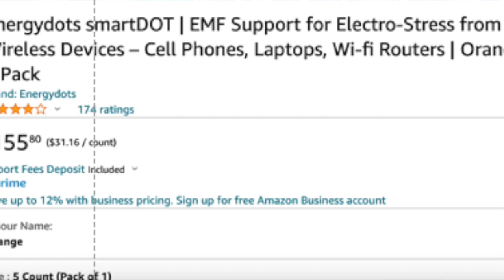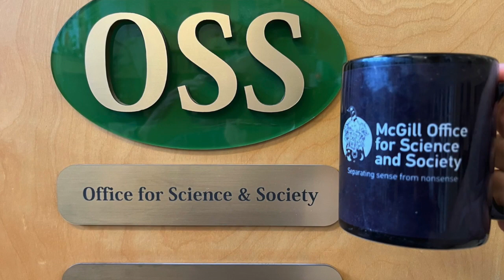Cup o'Joe-Scam!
Do you want to protect yourself from the ravages of electromagnetic radiation? If you are concerned about your cell phone scrambling your brain, or wi-fi interfering with the functioning of your chakras, there are easy solutions. You can attach a “SmartDot” sticker to the offending device that will block radiation, or you can wear special jewelry to prevent your body from absorbing any radiation. SCAM ALERT! Actually, double SCAM! There is no evidence that radio waves emitted by cell phones or wifi equipment cause any sort of illness, but even if this were the case, these inane protectors would offer no protection. The only way to block electromagnetic radiation is with a “Faraday cage.”
Michael Faraday, best known for his invention of the electric generator and the electric motor, showed in 1836 that sparks from a static electricity generator could not penetrate into a space that was enclosed with a metallic conductor. This phenomenon was actually noted earlier by Benjamin Franklin who reported that a cork ball tethered to a silk thread was unaffected when lowered into a silver can that had been charged with static electricity on the outside. But when held near the outside of the can, it was attracted. This demonstrated that the charge did not penetrate through the metal. A common demonstration in science museums is to place a person into a Faraday cage made of wire mesh and aim bolts of lightning at the enclosure without harming the occupant. Similarly, the cage also blocks electromagnetic waves. You cannot listen to a radio inside such a cage. The same idea is used in a microwave oven where the window contains a metallic screen that prevents microwaves from escaping.
Magnetic Resonance Imagers in hospitals use magnetic fields and radio waves to produce images and require protection from interference by outside radio waves. That is why the rooms where MRI machines are in operation are lined with metal, making them into large Faraday cages. Thieves have also discovered that shopping bags lined on the inside with a metal such as aluminum can prevent detection of radiofrequency security tags. These tags contain an antenna in which a current is induced by a radio wave transmitter. That current in turn generates radio waves at a specific frequency that can be picked up by a detector. Both the emitter and detector are placed at a store’s exit and if the tag has not been removed by a cashier, an alarm sounds. That is unless the item with the tag has been placed in a shopping bag that acts as a Faraday cage.
Since no sticker or pendant acts as a Faraday cage, any claim of blocking electromagnetic radiation is nonsense. Here’s a question to ask of a promoter of such devices. If placing one of these stickers on a phone blocks electromagnetic radiation, how come the phone, the functioning of which depends on receiving and emitting radio waves, still works? That will leave them scratching their heads. Of course to do that they will have to remove their tin foil hats, which are actually made of aluminum. By the way, you can also buy hats that claim to protect the brain from all the wireless technologies to which we are exposed. These actually can be useful. They can keep you warm in the winter.